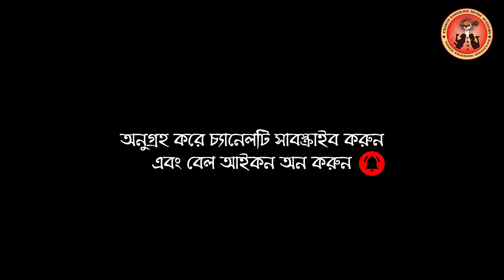Bristi Thamar Sheshe | বৃষ্টি থামার শেষে | Prasun Banerjee Music Academy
Sung By - AISHIKI MONDAL , DHRIJA DOLUI

Original Song -

Songs Credits,
Song: Bristi Thamar Sheshe
Song: বৃষ্টি থামার শেষে
Artiste : Asha Bhosle
Music Director : Ajoy Das
Lyricist :  Pulak Banerjee
Film : Parabat Priya

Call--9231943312